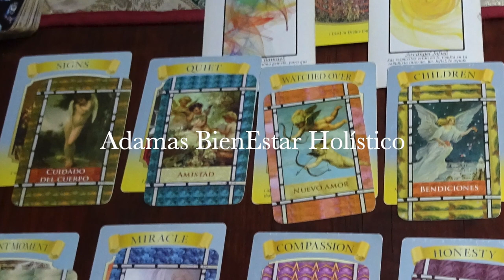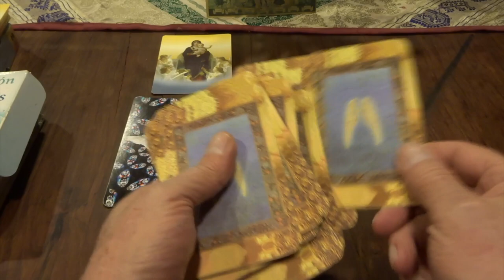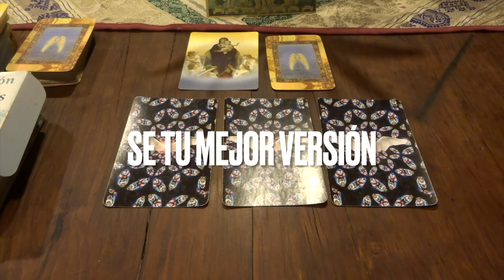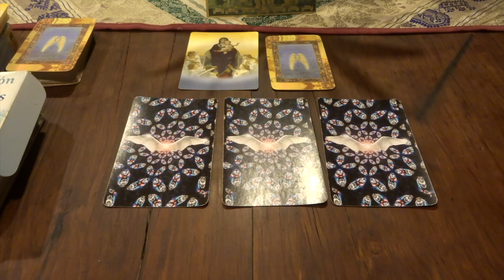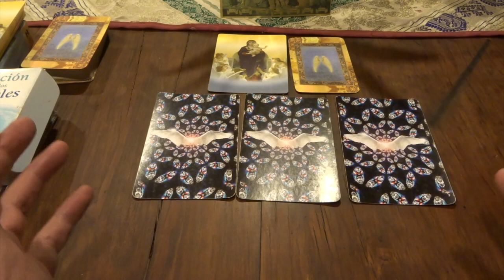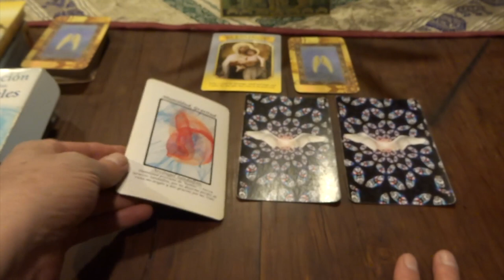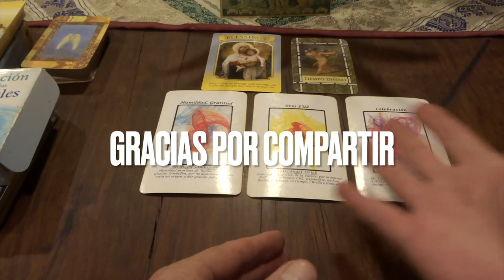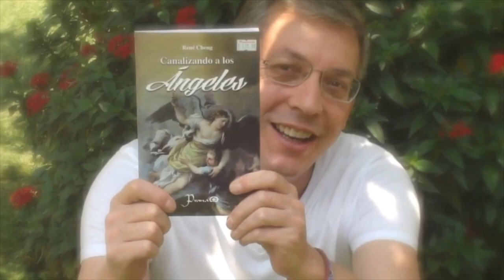Oráculo de ángeles del 26 de febrero al 3 de marzo del 2024 / Adamas - BienEstar Holístico canal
Por favor comparte los mensajes de los ángeles de la semana del 26  de febrero al 3 de marzo del 2024

ORÁCULO O LECTURA:

Mensaje general de la Virgen María: bendiciones

Miércoles y Jueves: arcángel Uriel: eres luz.

Viernes, sábado y domingo: arcángel Haniel: celebración.

Carta adicional para todos nosotros, en especial, para los que cumplen años o celebran algo: tiempo divino.

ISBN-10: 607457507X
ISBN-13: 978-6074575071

¡ Infinitas GRACIAs !